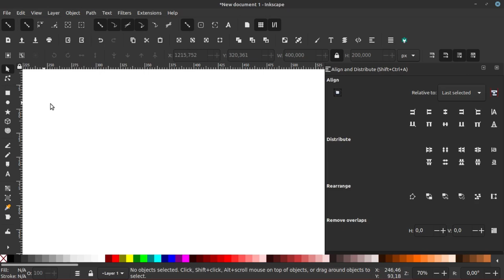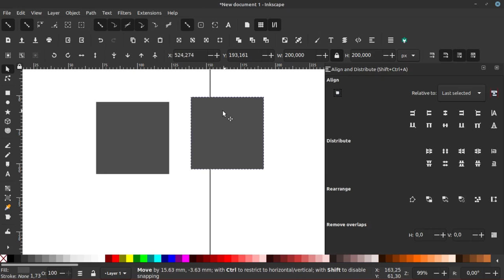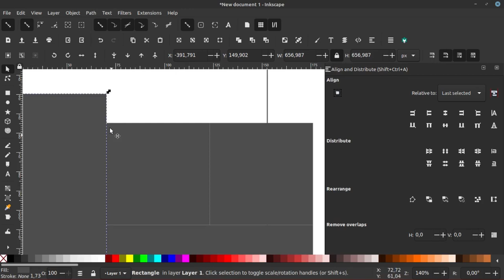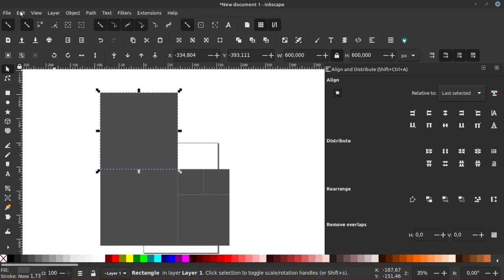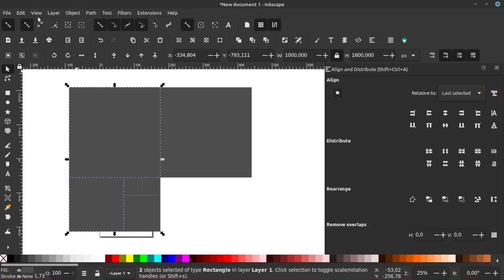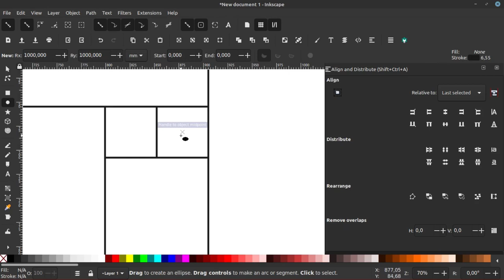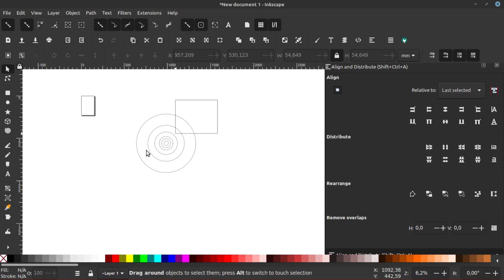GOLDEN RATIO di INKSCAPE + Cara uji Logo tertentu apakah gunakan Golden Ratio atau tidak (Part 1)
Menjawab pertanyaan teman2 cara membuat Golden Ratio.
sebenarnya ada beberapa cara untuk membuat Golden Ratio.. tapi di vido kali ini saya akan berikan 2 diantaranya. dan akan saya bagi 2 bagian. agar ringan saat rendering.. hehe

== AMUNISI ==
- Laptop : TOSHIBA Satelite L750, Core i7, RAM 6GB, NVidia
- Video Editing : Kdenlive 20.12.0
- OS : Linux Mint 20 (Ulyana)
- Screen Recorder: Screen Simple Recorder (SSR)
- Recorder Audio : Redmi Note 5
- Mic External: Mic Condenser BM-800/CLIP ON BOYA
- Sound Card : Tuffware V8
- Audio Editing : Audacity
== KRITIK, SARAN & REQUEST ==
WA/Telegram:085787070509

== SOCIAL MEDIA ==
Yuk, berteman di social media lain :

== FOCUS CONTENT ==
untuk sementara kita akan bahas 3 alat tempur ini dulu:
Editing Video:
- Kdenlive
Vector Graphic:
- Inkscape
Bitmap Graphic:
- GIMP